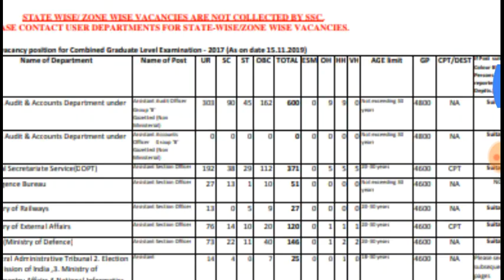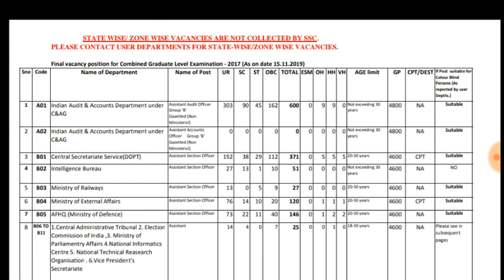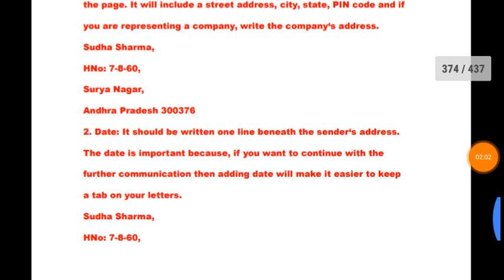Ssc cgl 2017 final vacancies update